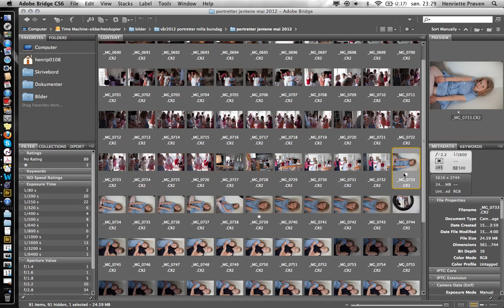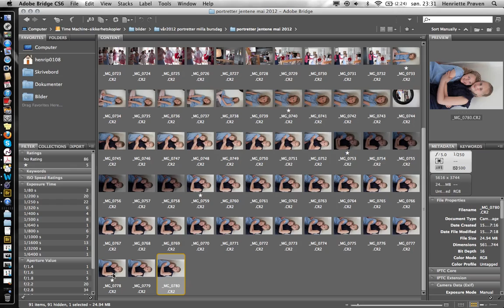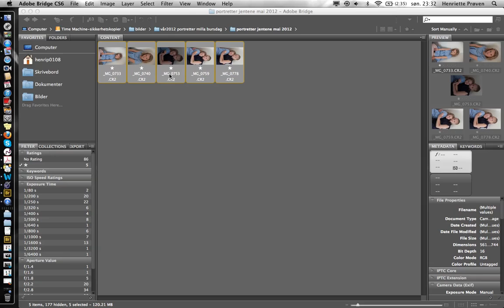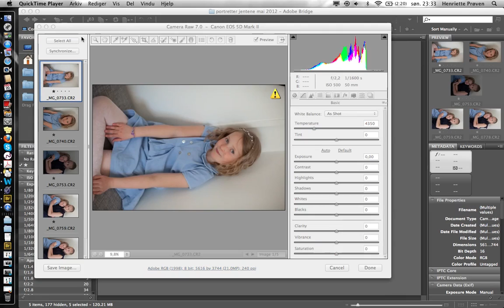A Fra Bridge til camera raw